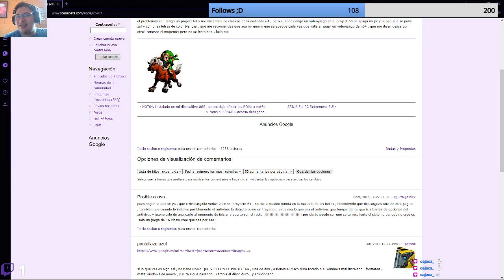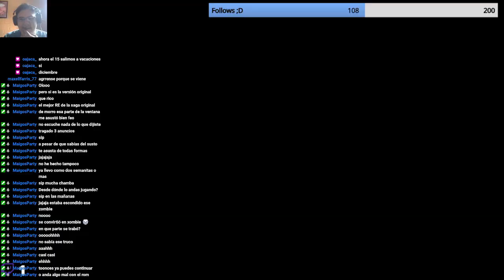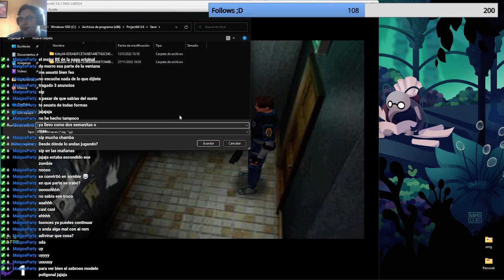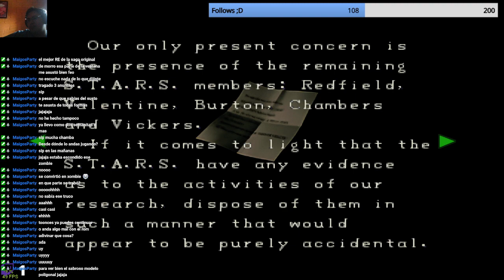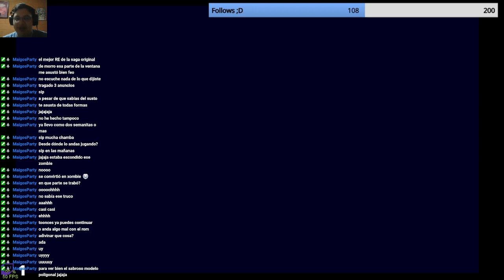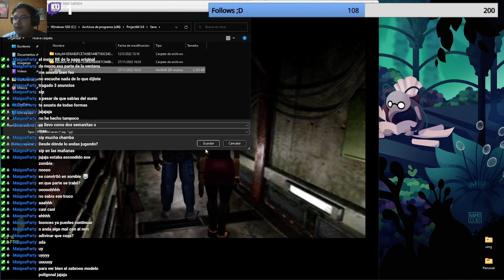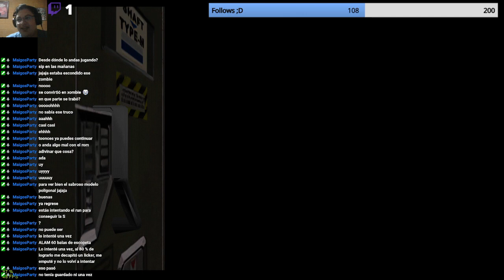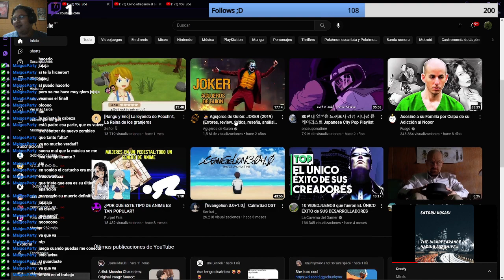Jugaremos RE2 (1998) en HD uwu